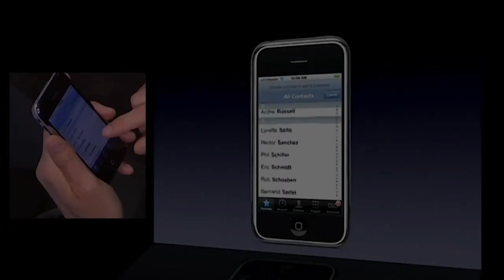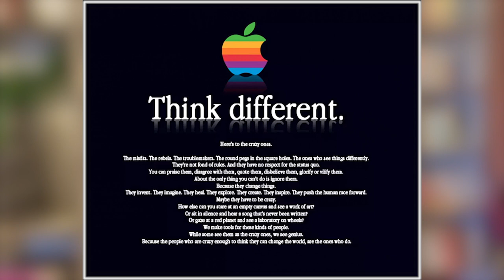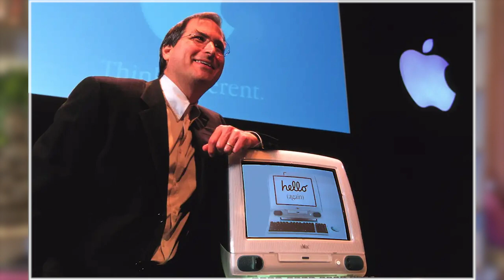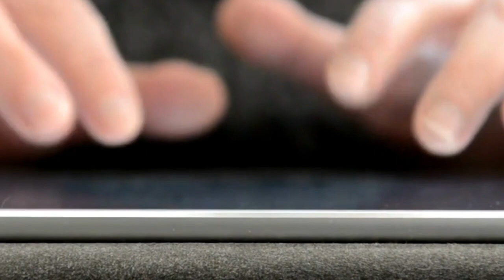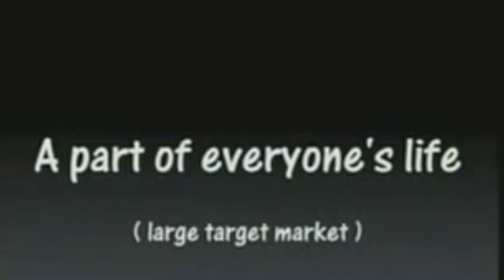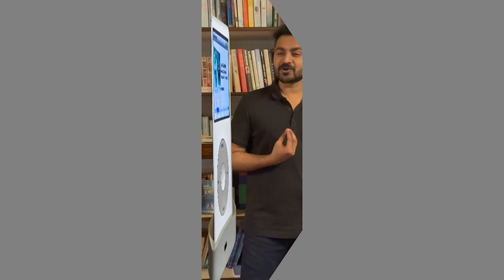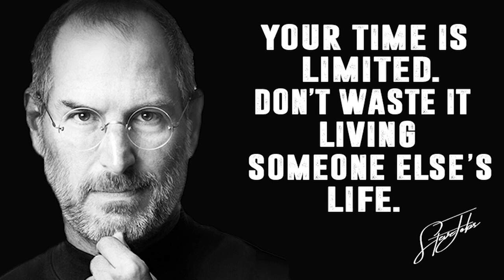Apple's iPod Saga: From Metamorphosis To Revolution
Part-5: In this captivating video, Kiran delves deep into the awe-inspiring journey of Steve Jobs, the visionary co-founder of Apple Inc. and the driving force behind Pixar Animation Studios. Despite facing daunting health challenges, Jobs exhibited unwavering determination and relentless perseverance in the pursuit of his dreams.

With his unparalleled creativity and leadership, Jobs played a pivotal role in guiding Pixar to success, leading to the groundbreaking collaboration that saw Pixar's creative brilliance finding a home under Disney's protective roof.

But Jobs' incredible impact on the tech world doesn't end there. As we explore his unwavering focus on innovation, we discover how he masterfully revolutionized Apple's product line-up, turning it into a tech juggernaut. The introduction of the iPod marked a defining moment, forever altering the way we listen to music and paving the way for the future of portable technology.

Join us as we celebrate Steve Jobs' indomitable spirit, showcasing how he left an indelible mark on both the entertainment and technology industries. His extraordinary journey will undoubtedly motivate you to persevere against all odds in your endeavors.

🍎 Don't miss this tale of determination and innovation! Watch the video now to witness Steve Jobs' enduring legacy 🎬🎉